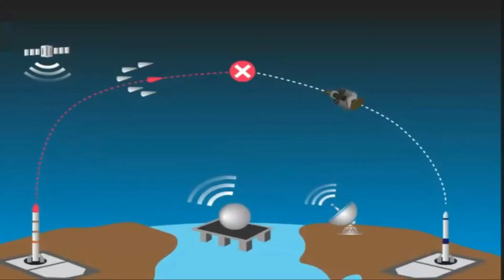साल 2021 में भारत और चीन की मिसाइल में किसकी मिसाइल हैं सबसे घातक | Missile Comparision 2021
साल 2021 में भारत और चीन की मिसाइल में किसकी मिसाइल हैं सबसे घातक |
India vs China Missile Comparision 2021